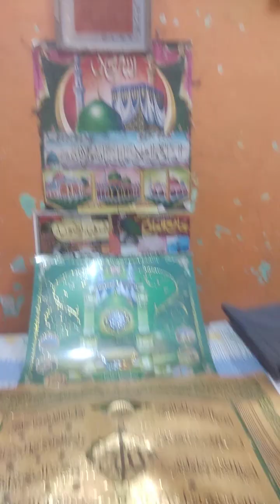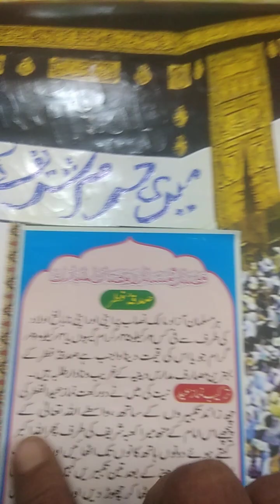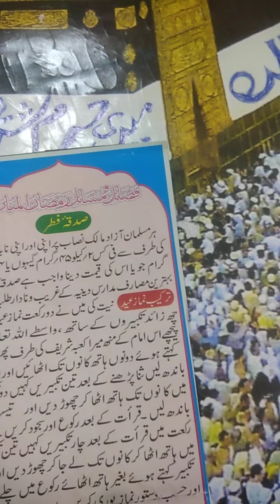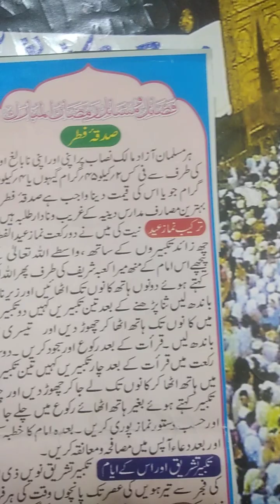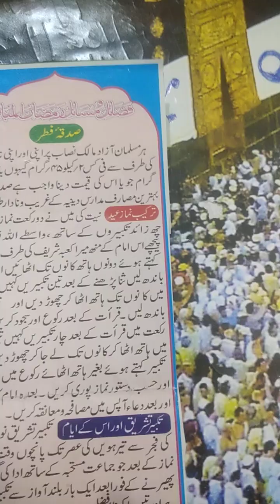Deen ki Baat